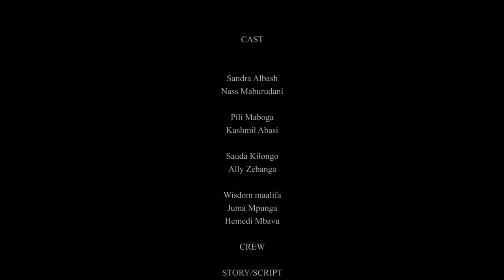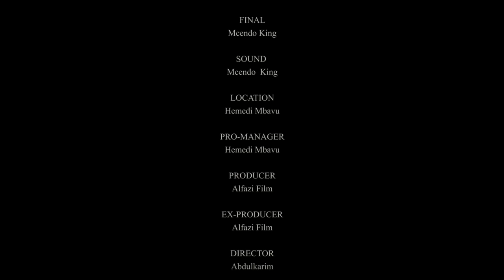MIMBA YA NANI ? PART 1 || STARLING PILIA MABOGA & SAUDA MJAPANI || NEW BONGO MOVIES